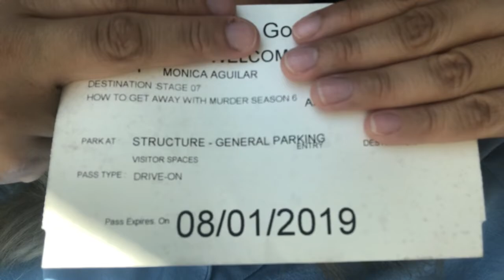I was on how to get away with murder !!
Hey friends ! Thanks for joining I was so fortunate and blessed to be on HTGAWM ! It was everything and more ! Sorry if I seemed to just go on and on 😆🤦🏽‍♂️ promise I’m trying to get better ! If you have any specific questions just ask ! I’ll be happy to answer hope you enjoy !
Let’s connect of socials